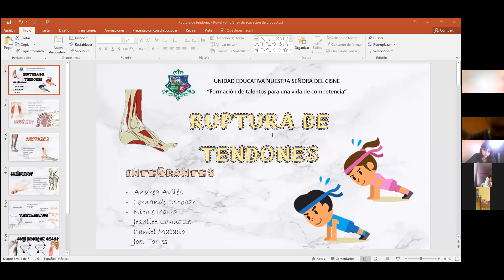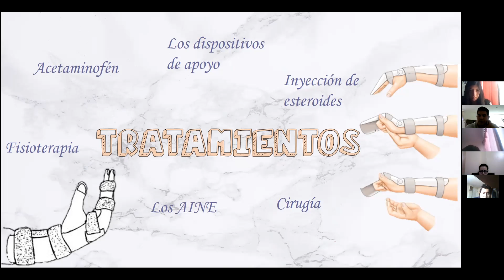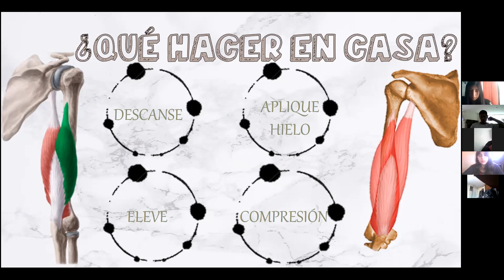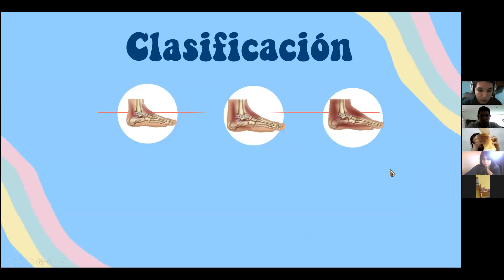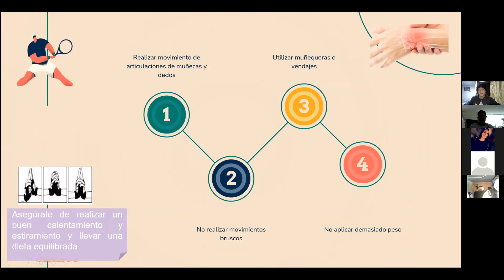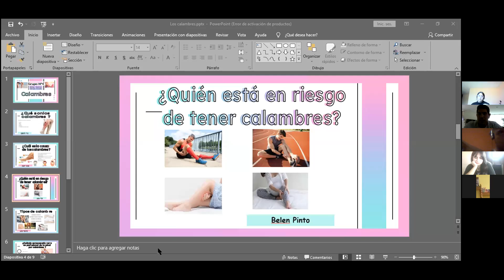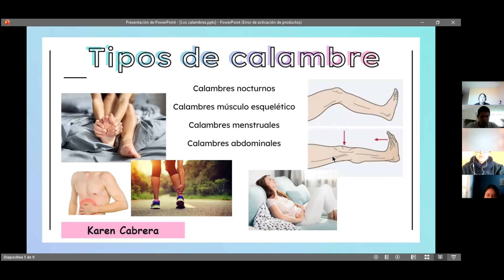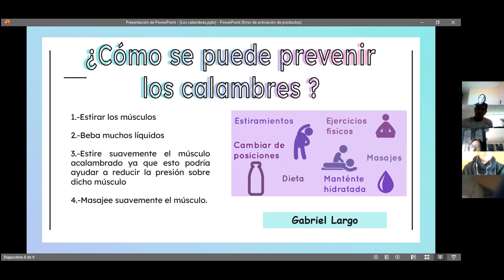3BGU B EEFF FRANCISCO 28MAY2021